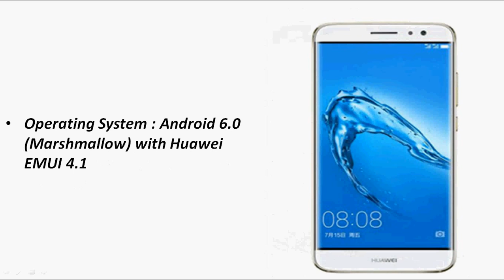Huawei G9 Plus with 5.5-inch 1080p, Snapdragon 625, 3GB RAM, 16MP Camera, Android 6.0, 4G LTE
The Huawei has introduced G9 Plus, a new handset in the G9 series in China few months after introducing the G9 Lite smartphone. G9 Plus comes in Gold, Silver and Rose Gold variants and is priced at 2399 yuan (US$ 360 / Rs. 24150 approx.). and is already available from online stores in China.

Huawei G9 Plus has a metal unibody design, a fingerprint sensor on the back that can unlock the phone in just 0.3 seconds, sports a 5.5-inch 1080p display and is powered by an Octa-Core Snapdragon 625 processor and also OS runs on Android 6.0 (Marshmallow) with Huawei EMUI 4.1 on top. The G9 Plus has a 16-megapixel rear with optical image stabilization (OIS), phase-detection auto-focus (PDAF), dual-tone LED flash and a 8-megapixel front-facing cameras. The G9 Plus comes with 3GB of RAM, 16GB internal memory, expandable up to 128GB with microSD, supporting Dual SIM and 4G LTE connectivity, packs a 3340mAh battery.